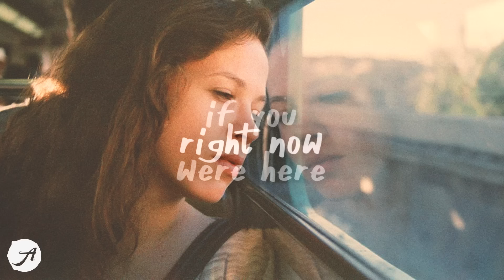Gina Livia - 7 years (Lyrics) feat. Carl Storm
you can't just pack 7 years in a baggage 💙
Gina Livia - 7 years (Lyrics) feat. Carl Storm by Aminium Music

Gina Livia - 7 years feat. Carl Storm (Lyrics)

and throw it out the window like it was trash
you need to be bold and be brave to imagine
a life without them could be something fresh
so that you can move on
because you have to move on

we were beautiful
until we weren't
it got out of control
in my presence
i tried to mute it all
for some balance

maybe that's the price you pay
for your inner challenge
maybe that's the price i pay
for my inner challenge

i just can't forget what happened
sometimes i need to imagine
if you were here right now
could it be different then
i guess our mistakes were not as relevant in the end

we were beautiful
until we weren't

GinaLivia 7Years Lyrics AminiumMusic chill music chill songs sad 3am songs downtempo relaxing music lofi hip hop gina livia 7 years lyrics